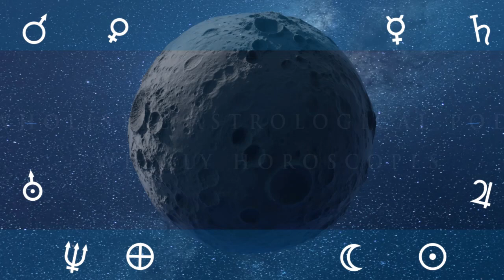Weekly Astrology Vedic Forecast: 22nd to the 28th of October 2023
22nd of October to 28th of October Time Stamps
00:10 to 01:23 22nd of October
01:23 to 02:07.5 23rd of October
02:07.5 to 02:10.5 nothing for the 24th of October
02:10.5 to 03:01.5 25th of October
03:01.5 to 03:42.5 26th of October
03:42.5 to 03:46.5 nothing for the 27th of October
03:46.5 to 05:13.5 28th of October

mercury enters libra 18th of October to 6th of November

Moon enters Aries on the 28th at 03:01
Moon's North Node Stationary  Retrograde on the 28th at 04:16
Lunar Eclipse on the 28th at 21:14
Super Moon on the 28th at 21:24
Full Moon on the 28th at 21:24
DST ends on the 29th at 02:01
GMT +00:00:00
Moon Void of Course Starts on the 29th at 21:33
Moon enters Taurus on the 30th at 04:59
31 October 2023
1 November 2023
GMT +00:00:00
Moon Void of Course Starts at 07:26
Disseminating Moon at 09:49
Moon enters Gemini at 10:42
Sun enters the Via Combusta at 21:22
2 November 2023 Venus enters Virgo at 23:44
3 November 2023
Moon Void of Course Starts at 10:49
Moon enters Cancer at 19:54
 4 November 2023
Saturn Stationary  Direct at 07:03

ASPECTS
Mercury Sesquiquadrate transit Neptune on the 28th at 15:16
Mars Opposition transit Jupiter on the 28th at 17:03
Mercury Parallel transit Mars on the 28th at 19:32
Venus BiQuintile transit Moon's North Node on the 28th at 23:37
DST ends on the 29th at 02:01
GMT +00:00:00
Mercury Opposition transit Jupiter on the 29th at 03:45
Mercury Conjunct transit Mars on the 29th at 14:22
Sun Contra-Parallel transit Jupiter on the 30th at 12:00
Venus Trine transit Uranus on the 31st at 12:52
November 2023
Mercury Quintile transit Pluto on the   1st at 04:32
Mercury Quincunx transit Chiron on the   1st at 15:46
Sun Sesquiquadrate transit Neptune on the   2nd at 21:34
Sun Opposition transit Jupiter on the   3rd at 05:03
Venus Quincunx transit Moon's North Node on the   3rd at 12:49
Venus Opposition transit Neptune on the   3rd at 22:06
Venus Sesquiquadrate transit Jupiter on the   4th at 02:45
Mars Quintile transit Pluto on the   4th at 13:50
Mercury Opposition transit Uranus on the   4th at 16:07

All times are GMT- UK TIME Constellational uses the actual position of planets Mercury, Venus, Mars, Jupiter, Saturn, Uranus, Neptune and our little Dwarfy Planet friend Pluto and the luminaries- sun and moon are in at any given time. I use the aspects the planets and luminaries make day to day to bring you the east suggestions to help you manage the week.